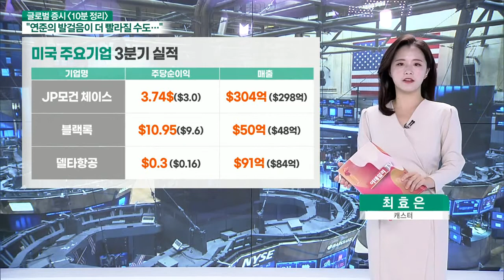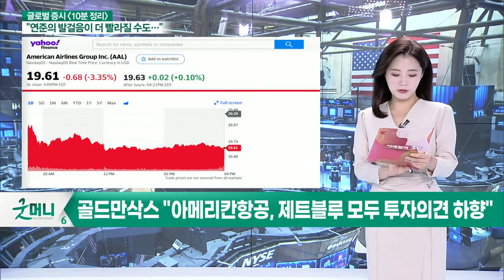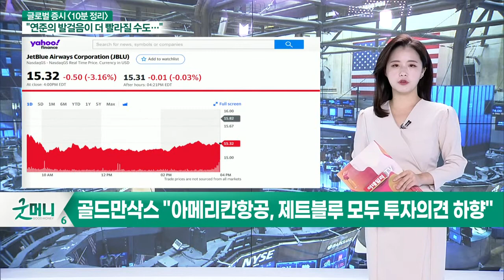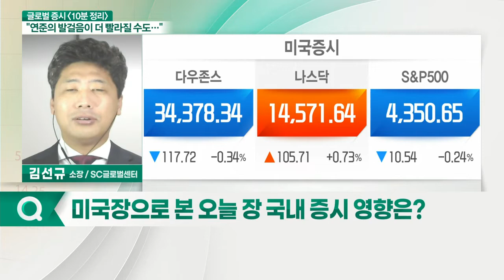물가 압력·실적시즌 시작 / 뉴욕 증시, 3대 지표 혼조 마감_글로벌 마감 증시 (20211014)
- 블룸버그 "반도체 부족으로 애플 생산량 줄인다"
- 배어드 "휴대폰 생산량 감소, 스카이웍스 투자의견 하향"
- 배런스 "델타항공 호실적에도 주가는 떨어져… 이유는?"
- "델타항공, 강력한 휴가 수요에도 높은 유가로 수익성 하락"
- 골드만삭스 "아메리칸항공, 제트블루 모두 투자의견 하향"
- 머크, 안전성 문제 대두에도 FDA 승인 가능성 높아
- 모더나, 부스터샷 정부 논의 앞두고 주가 ↑
- 정부, '화이자, 모더나, 얀센' 3종 부스터샷 정책 지지

- 물가 압력·실적시즌 시작
- 뉴욕증시, 3대지표 혼조 마감
- OPEC, 금년 원유 수요 하향 전망
- 연준, 연내 테이퍼링 시사 발언
- JP모건 등 금융주 실적 상승
- 증시 반등은 '난항'
- 미즈호 증권 "전기차 보급에도 리튬 사이클 안정적"

- '위드 코로나' 제조업 재가동 시 4분기 실적 단기 하락 가능성
- 11월 중 금리 인상 가능성↑
- 신용물량 높은 증시에 부담 작용
- 실적시즌에도 외인·기관 공매도에 주가↓
- 조정받는 '2차전지' 종목 중 장기적 업사이클 가능성